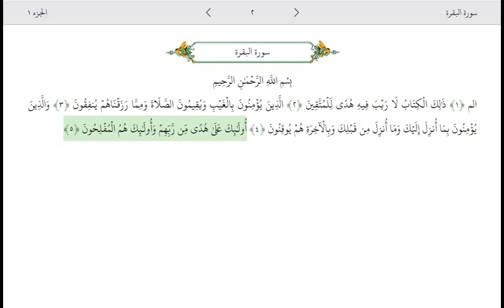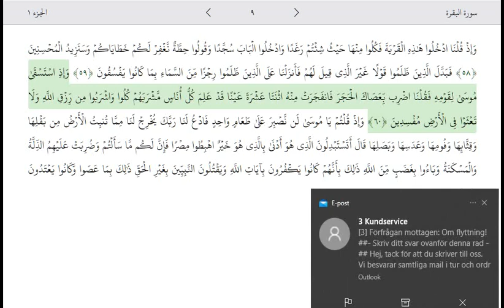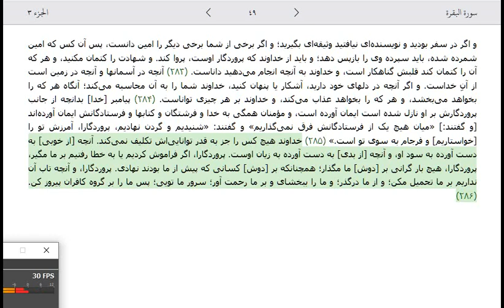بقره ؛ قرائت سوره قرآن کریم با ترجمه فارسی آیه به آیه از پیمایشگر تنزیل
دومین سوره قرآن مجید ، بنام سورة البَقَرَة به معنی: گاو ماده است. تعداد آیات 286 آیه است و سوره " 2 " مَدَنی است ؛ ( این سوره طولانی‌ترین سورهٔ قرآن است.)
لینک پادکست برنامه اجرای فایل های صوتی بدون نیاز به اینترنت :